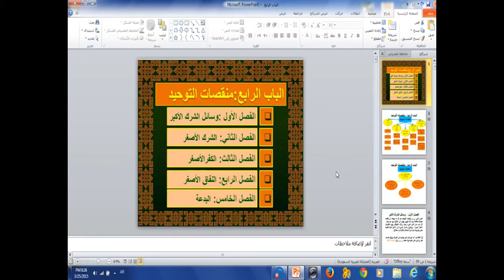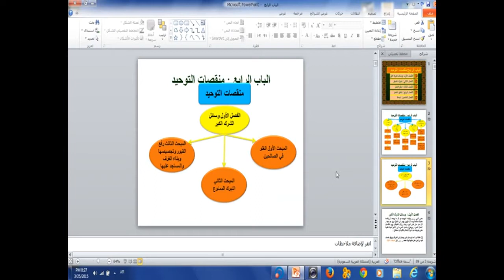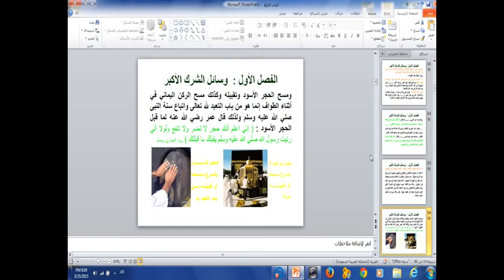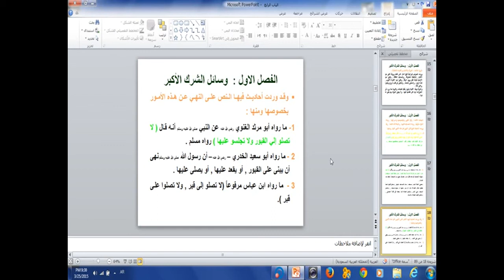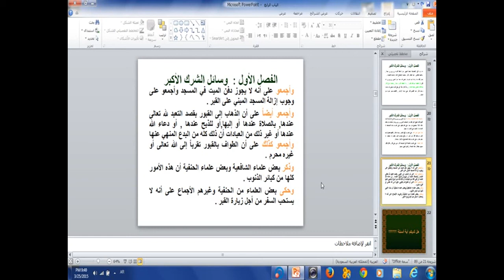المحاضرة المسجلة 7 [ العقيدة والاخلاق ] م2